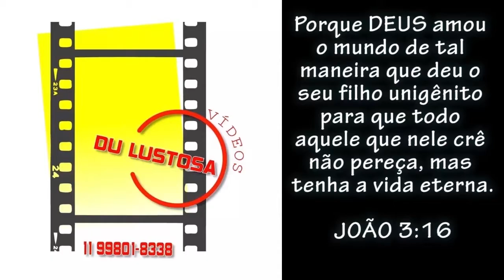Giancarlo (Meio de Campo - Sport Club Atibaia) Copa Paulista 2019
Lances do meia GIANCARLO da equipe do SPORT CLUB ATIBAIA, em jogos da Copa Paulista 2019 e outros.